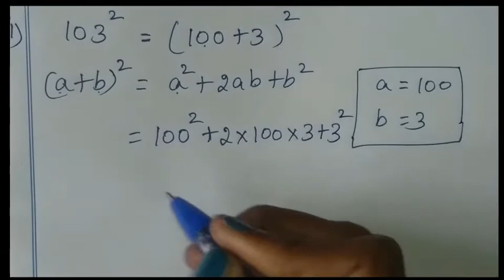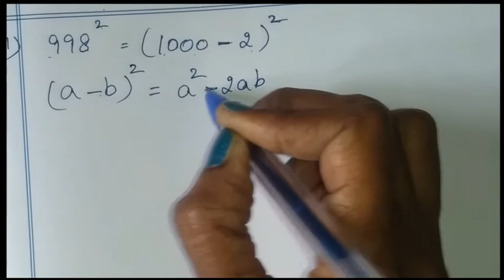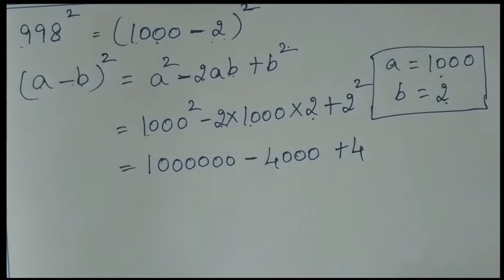7th maths Term 3 Ch 3 algebra Exercise 3.1 sum 7 (i - iv) in tamil tn samacheer class 7 std 3rd term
TN Samacheer class 7 maths New Syllabus Term 3 Chapter 3 algebra sum 7(i-iv) 7th standard std maths tamil

Tamilnadu Samacheer New syllabus 7th std Maths Term 3 ch 3 ex 3.1 sum 7(i-iv) solution 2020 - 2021